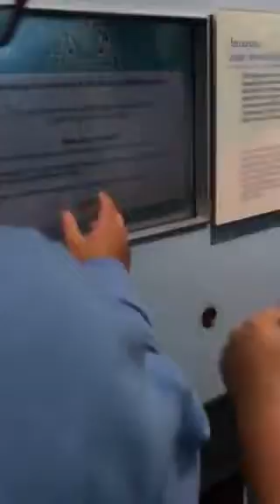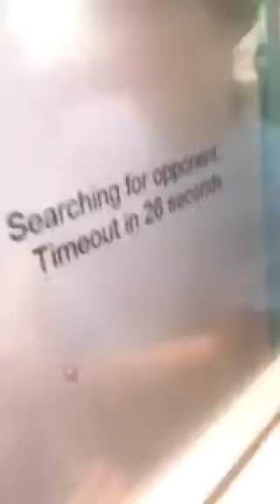School trip Science musium